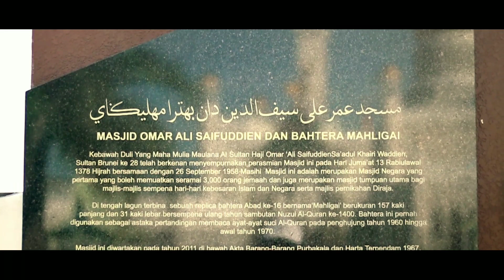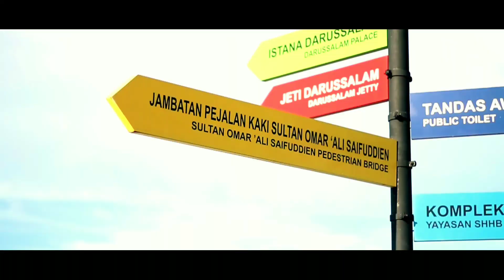Testing CANON EOS M10 slow motion 50fps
Testing slow motion Canon EOS M10